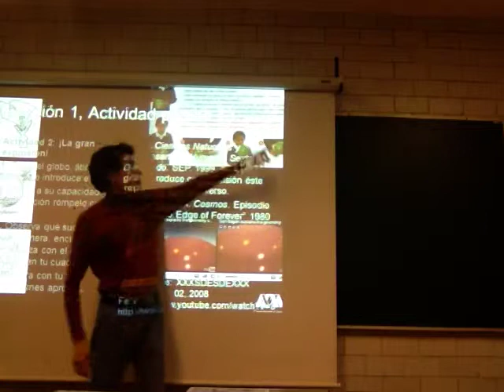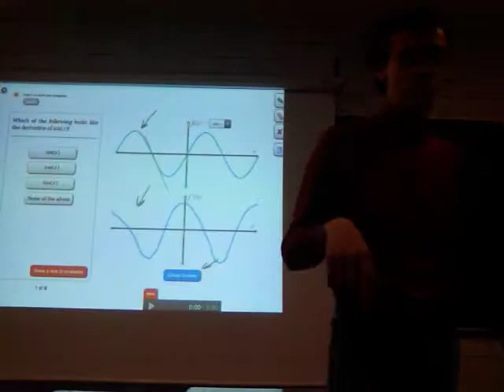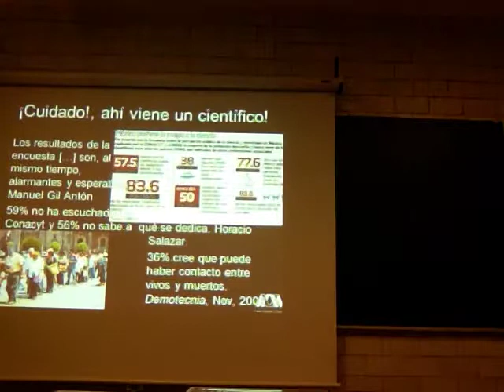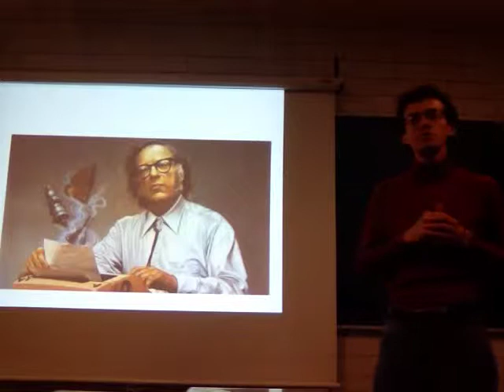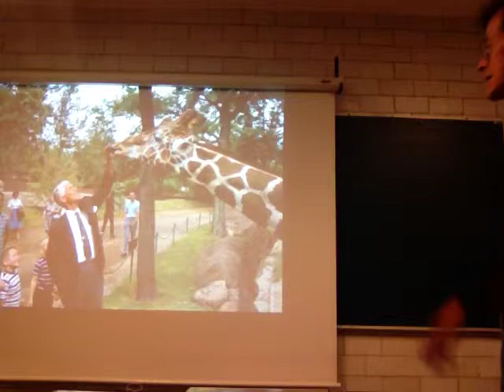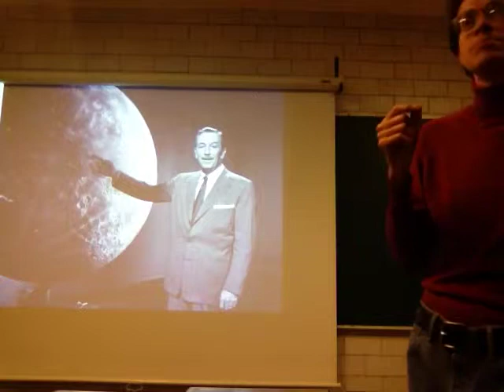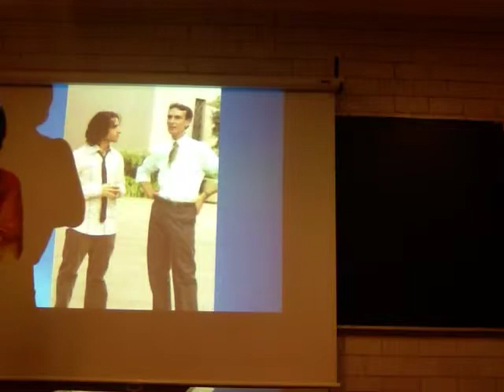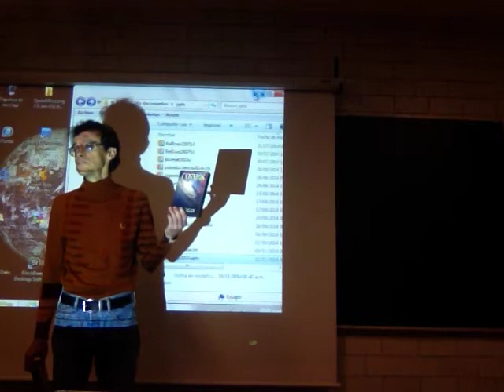Comunicación de la Ciencia. Laboratorio Integral - Prof Raúl Alva 3/4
Comunicación de la Ciencia.
Tercera parte
Laboratorio Integral, División de Ciencias Biológicas y de la Salud, Universidad Autónoma Metropolitana, Unidad Iztapalapa, a cargo del Profesor Raúl Alva